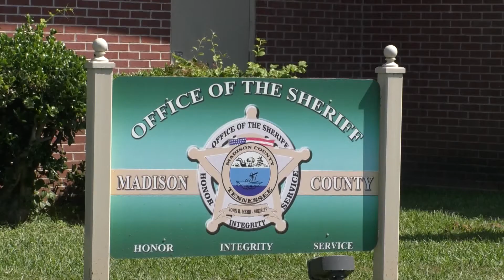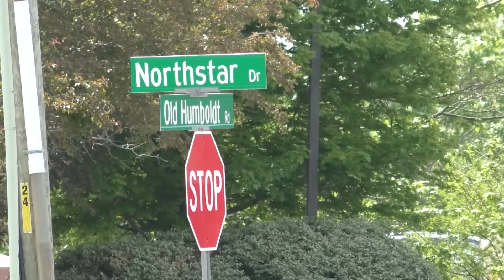MCSO enforces 'Booze It & Lose It' campaign aimed to increase impaired driving enforcement